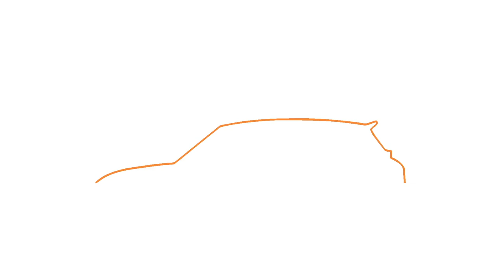Hyundai Tucson Hybrid